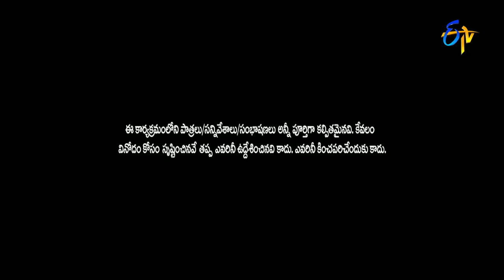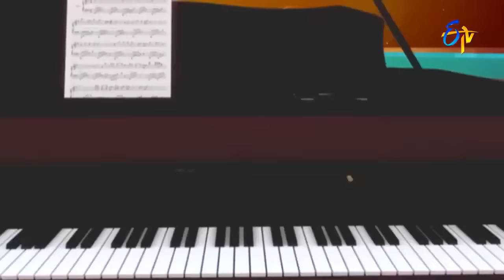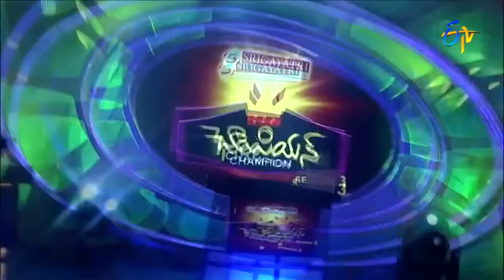Hyper Aadi Raising Raju Performance | Jabardasth | 27th October 2016 | ETV Telugu